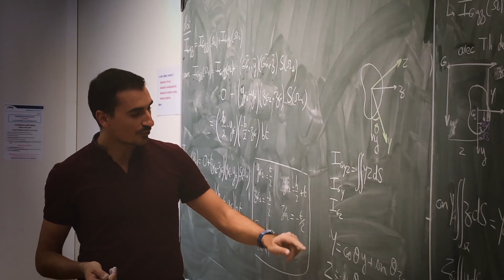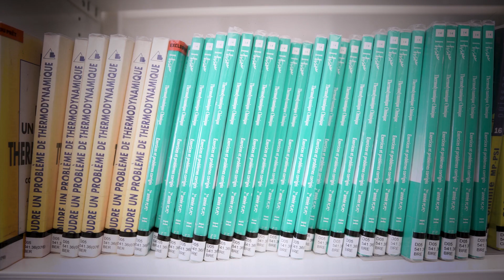Welcome to INSA Lyon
INSA Lyon is a leading engineering school with strong humanist values that have formed the basis of its business model for more than 60 years.